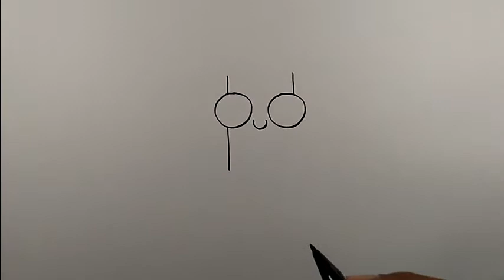How to draw a cute candle easy | Cute Drawing